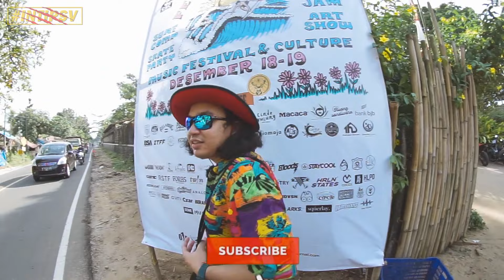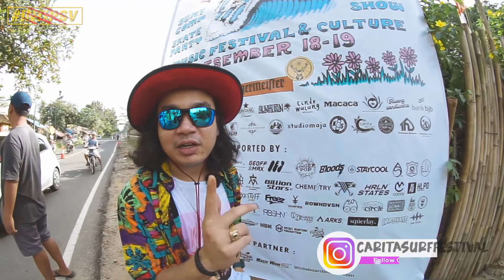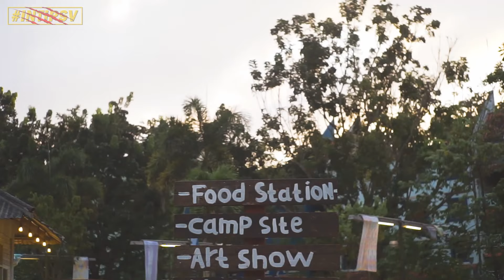Dateng ke Acara Paling Keren di Pantai Carita Anyer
INTIPSV kali ini dateng ke acara yg keren banget, tau kenapa?
karna acaranya di pantai. Gak cuma acara surfing loh, lengkap banget dari Skateboard, Bmx, Musik, Dan masih banyak lainya..

Next gw akan buat tips tips enggak hanya tentang skateboard aja.

Video & Edit : @rzkyprtmamz